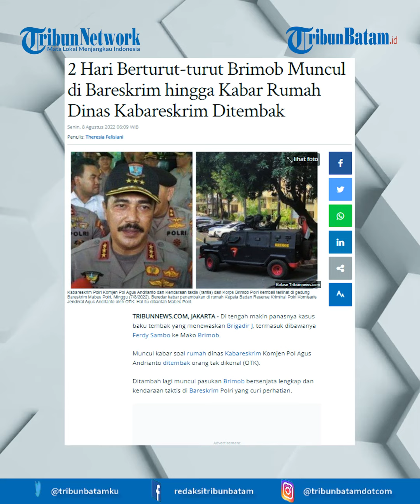Rumah Dinas Kabareskrim Komjen Pol Agus Andrianto Ditembak Orang Tak Dikenal ( OTK)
Di tengah makin panasnya kasus baku tembak yang menewaskan Brigadir J, termasuk dibawanya Ferdy Sambo ke Mako Brimob.

Muncul kabar soal rumah dinas Kabareskrim Komjen Pol Agus Andrianto ditembak orang tak dikenal (OTK).

Ditambah lagi muncul pasukan Brimob bersenjata lengkap dan kendaraan taktis di Bareskrim Polri yang curi perhatian.